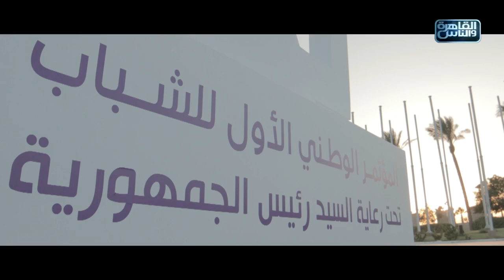"شباب مصر هو أمل مصر" 😍💪 المؤتمر الوطني للشباب 14 سبتمبر تحت رعاية الرئيس